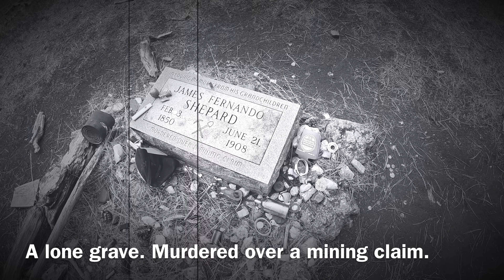Ghost Town - Spokane, South Dakota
Come explore this ghost town nestled in the Black Hills of South Dakota. What we experienced there was spine tingling.